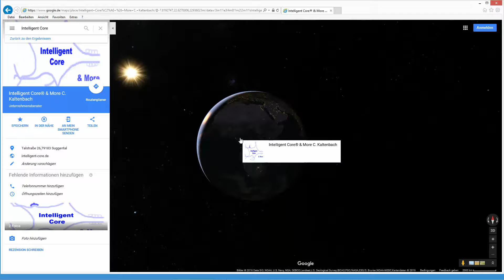Intelligent Core Universe World Sun Earth Company Human Exploration Film Animation 12 06 2016 22 57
Intelligent Core Universum Welt Sonne Erde Unternehmen Mensch Erkundung Film Animation 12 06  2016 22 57

Intelligent Core Geschichte Dokumentation Marke
Intelligent Core History Documentary Brand